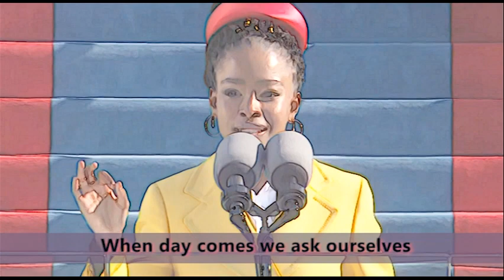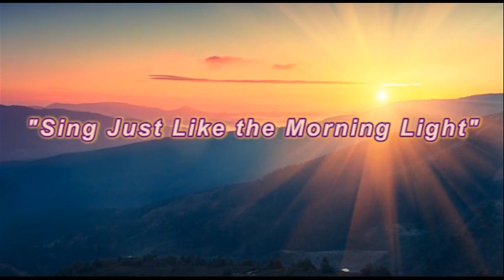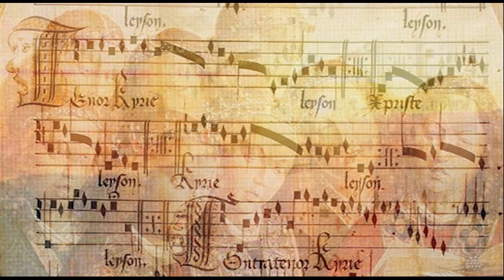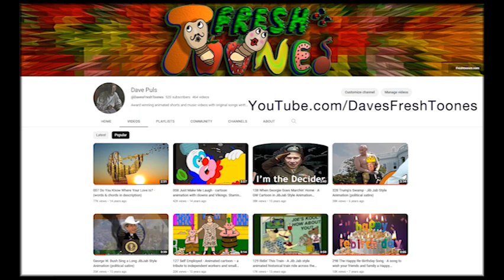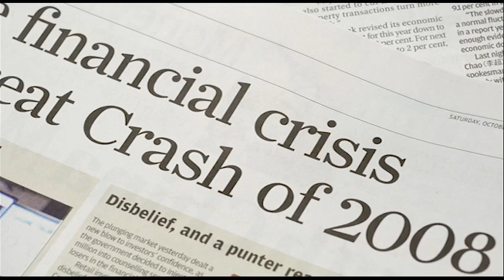#400 Fresh Toones Show - 400th Fresh Toones Show Celebration on Rochester Free Radio WRFZ 106.3 FM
The Fresh Toones Show on Rochester Free Radio at 2 pm every Friday.
WRFZ 106.3 FM or streaming at RochesterFreeRadio.com